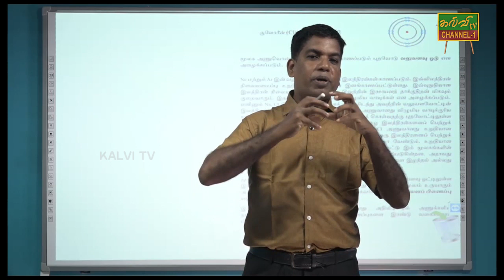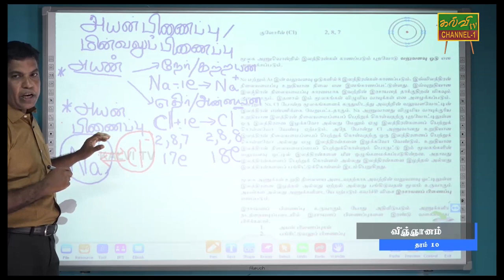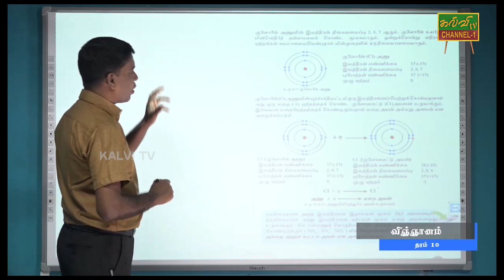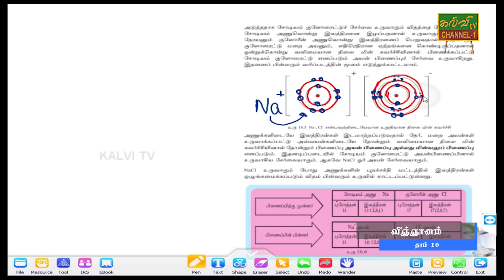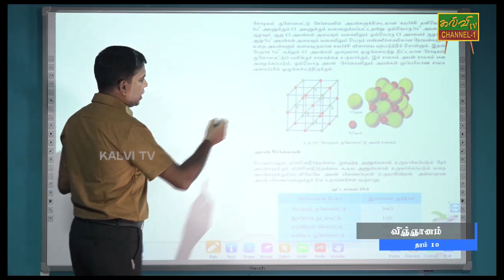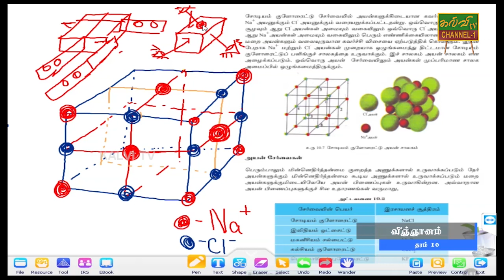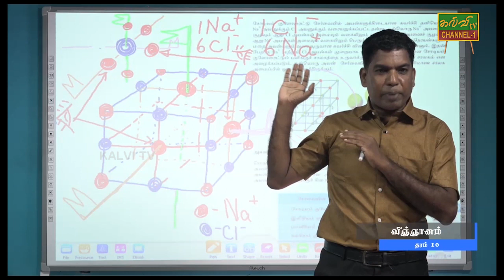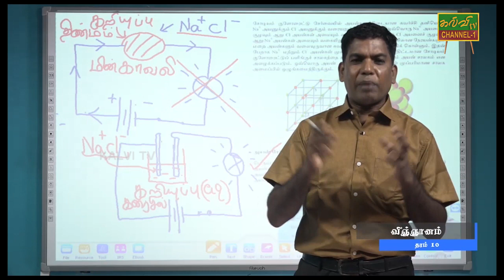விஞ்ஞானம் | தரம் - 10 | Science | Grade - 10 | 13.06.2020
அயன் பிணைப்பு   /  மின் வலுப்பிணைப்பு